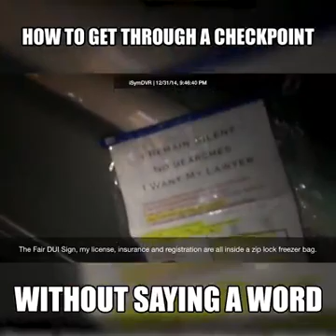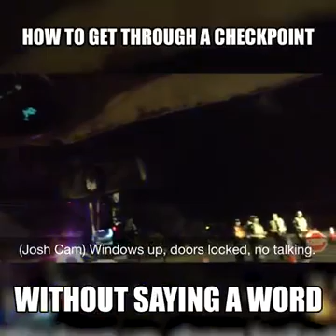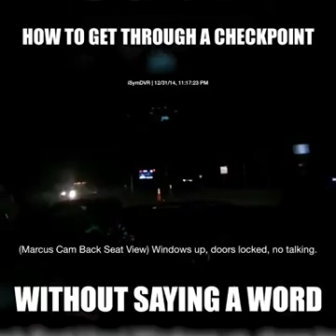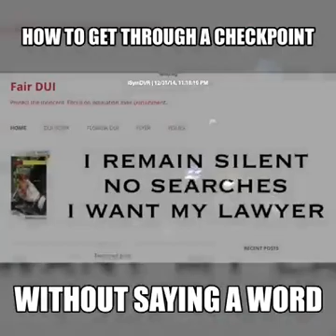Guy Shows How To Get Through A Checkpoint